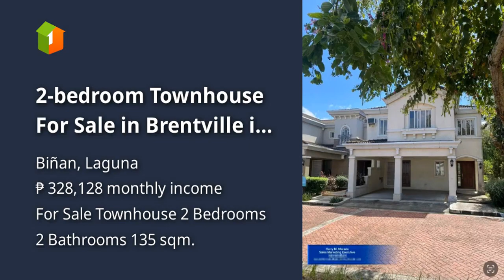2-bedroom Townhouse For Sale in Brentville in Binan Laguna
2-bedroom Townhouse For Sale in Brentville in Binan Laguna

Price: ₱ 21,161,400
House Type: Townhouse
Number of Bedrooms: 2
Number of Bathrooms: 2
House Floor Area in sqm: 135 sqm.